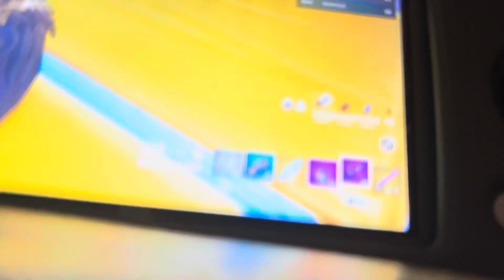A little bit of Fortnite Fortnite